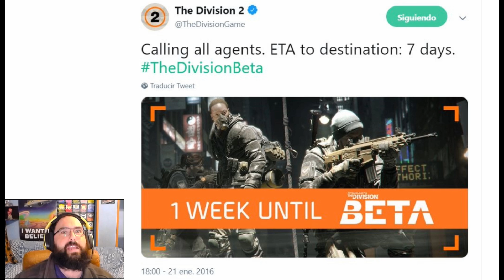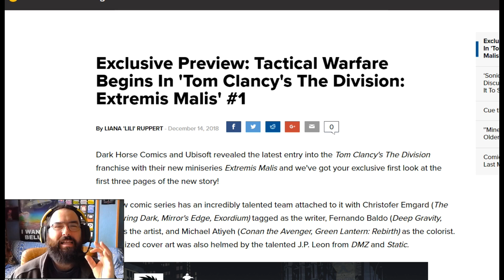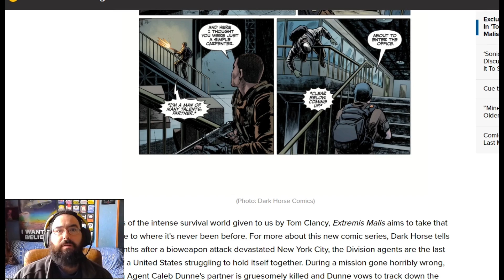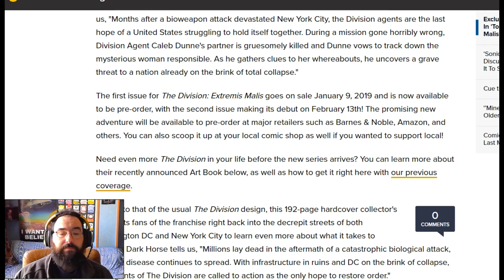EXCLUSIVA!! + FECHA BETA THE DIVISION 2!!? ESTADO DEL JUEGO 20-12-2018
Celebramos las fiestas agentes!! Primeras paginas del Comic en exclusiva! Posible Fecha BETA The Division 2, Lupita y mucho mas!!